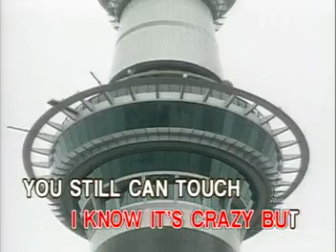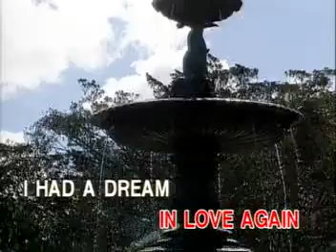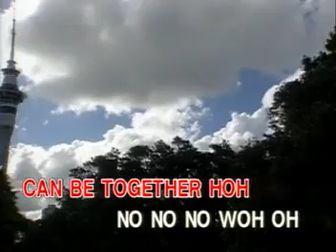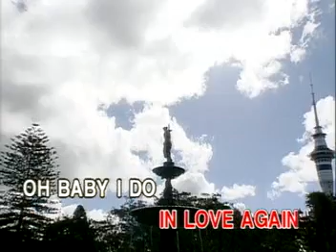13. I Still Believe - Mariah Carey